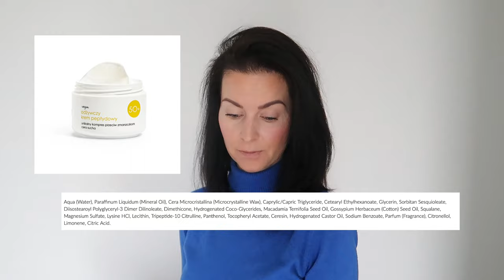ZIAJA ZMIENIA SKŁADY⁉️ CO MYŚLĘ O MARCE‼️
Zapraszam serdecznie na nowy film!